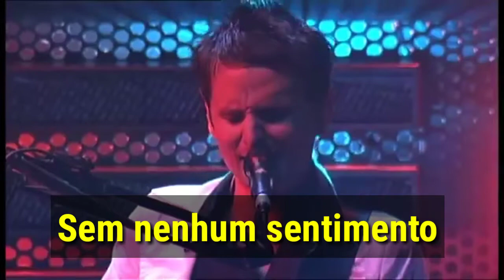Muse - Citizen Erased (Legendado)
Todos Os Direitos Ao Muse